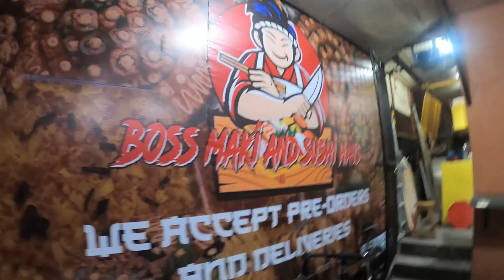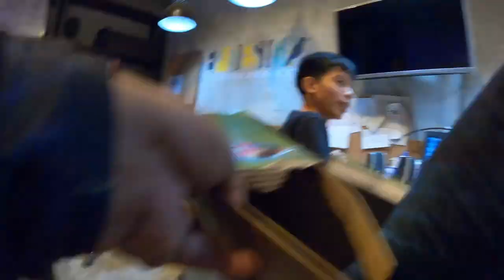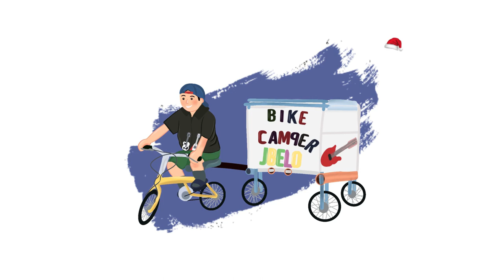Vlog 102: What is Tapak Outdoor?